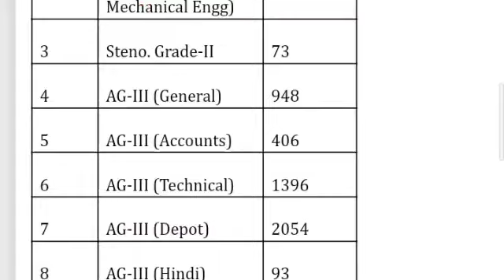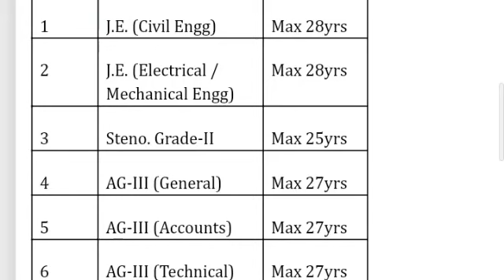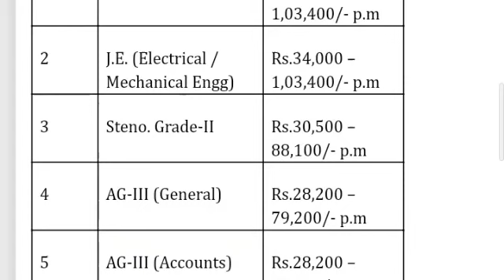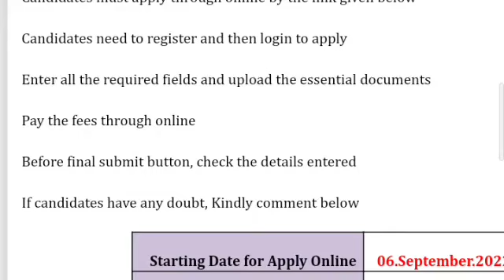பல பேர் ஆசைப்பட்ட மாபெரும் நிரந்தர தமிழ்நாடு உணவு பாதுகாப்பு துறை வேலை 2022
✅  உணவு பாதுகாப்பு துறை அதிகாரி பணி

✅  சற்றுமுன் வந்த புதிய வேலை

✅  5043 காலியிடங்கள்

✅  பெண்களுக்கு No Fees

✅  Freshers Eligible

✅  சம்பளம் - 28000 to 1 லட்சம்

✅  TN Food Safety Department Jobs

✅  Apply Online

Note: குறைந்தபட்சம் ஒரு குருபிற்காவது Share செய்யவும் 👍